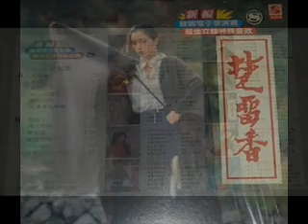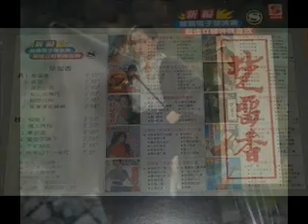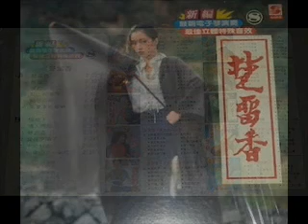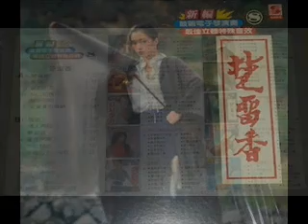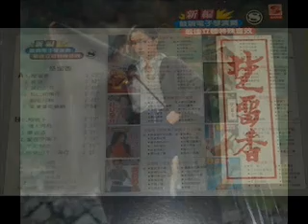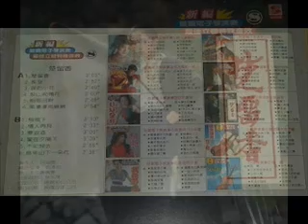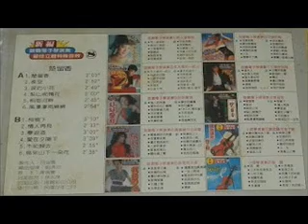1990年 鼓霸电子琴演奏 No 8 - 「楚留香」专辑 12首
乡城唱片于1977年4月成立，由吕金园执掌至今，网络资料有称1999年倒闭，似乎不实。乡城唱片早期似乎以台语专辑和翻版唱片为主，1981年-84年间先后签入龙飘飘、曹西平、陈盈洁、李碧华等歌手，随后成功打造杨峻荣、钱幽兰、林良乐等新人歌手进入辉煌时期。1989年1月28日芝麻龙眼组合和王默君遭遇车祸，三人仅陈艾玲幸存。1990年1月乡城旗下的江蕙凭借台语歌曲获得首届金曲奖最佳女演唱人奖。90年代乡城唱片新片出产减少，并以台语歌曲和老歌复刻为主，1996年曾心梅成为乡城旗下第二位金曲奖获奖歌手，但随后也结束与乡城的合作。1997年后乡城唱片似乎再无制作新唱片。

1990年  鼓霸电子琴演奏No 8  - 「楚留香」专辑
Label: 乡城唱片 – SC-4035
Format: Vinyl, LP, Album
Country: Taiwan
Released:  1990

Tracklist:-

Side A
01楚留香

02 夜空

03 淚的小花

05 相思河畔

02情人再見

03 追梦